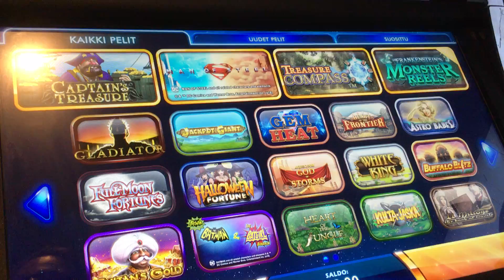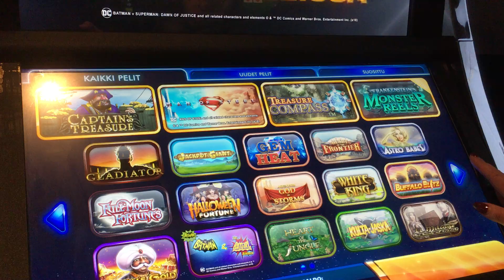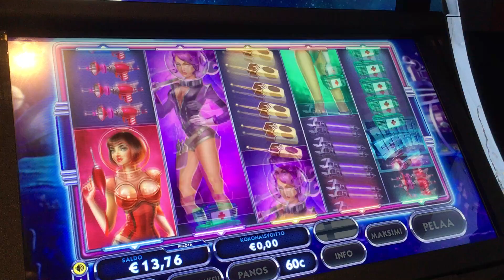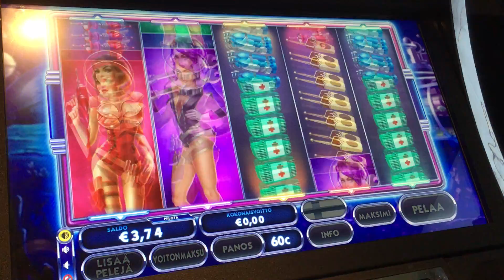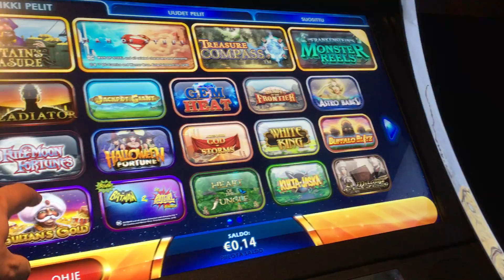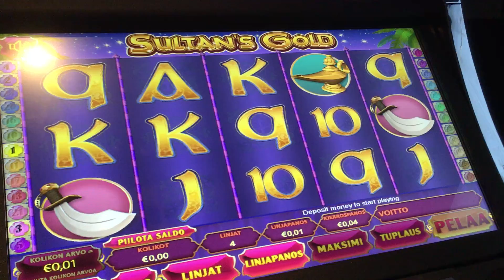Veikkaus Bling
Veikkauksen Bling -automaatissa toivottu Captains Treasure ja katsotaan, mitä Jane on mieltä Astrobeibeistä. :D